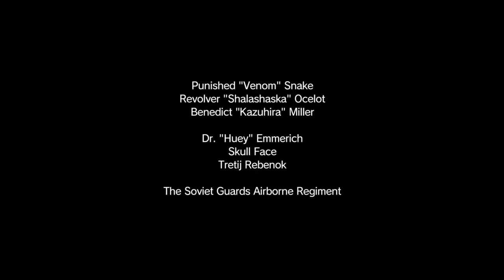METAL GEAR SOLID V: THE PHANTOM PAIN_20151023234844